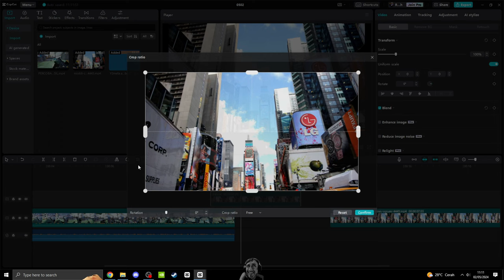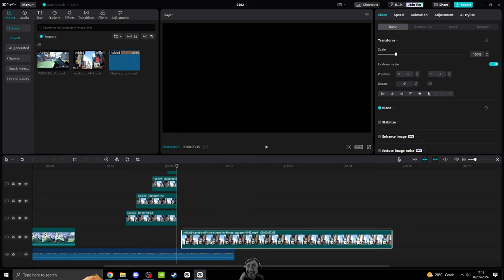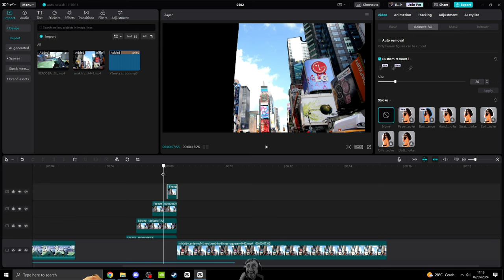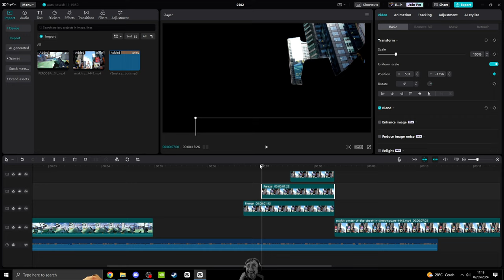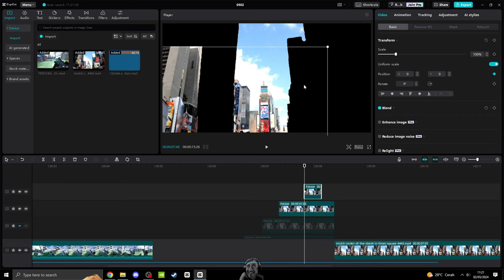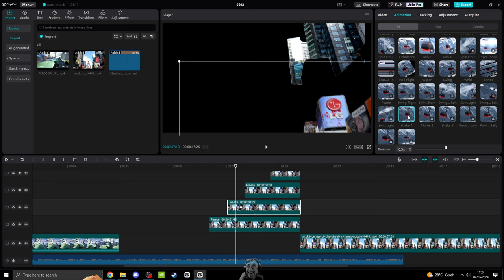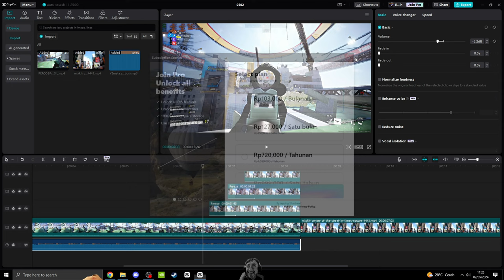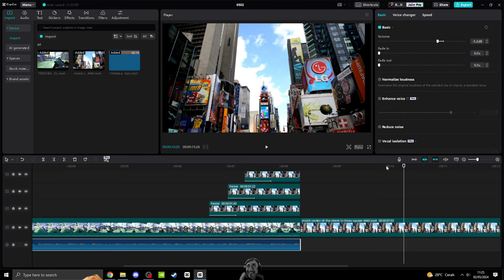Tutorial Capcut PC Transisi Puzzle/Jigsaw - Free Tapi Bisa Pakai Feature Pro Version